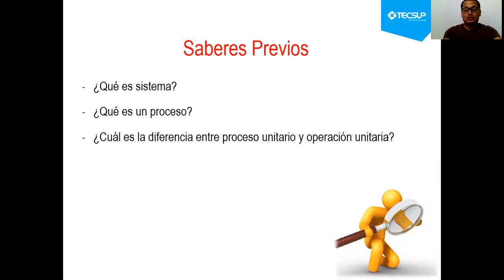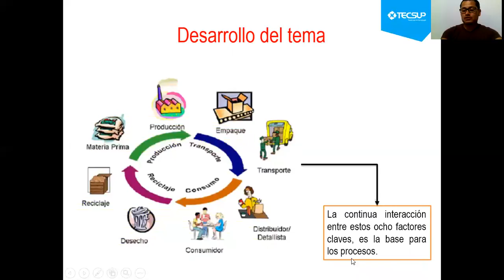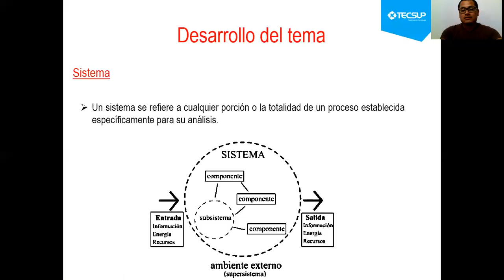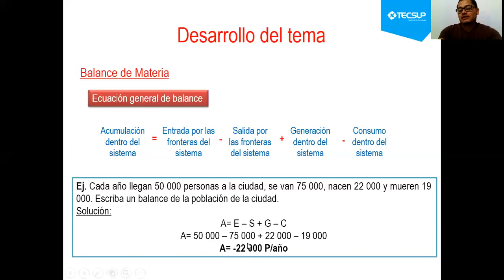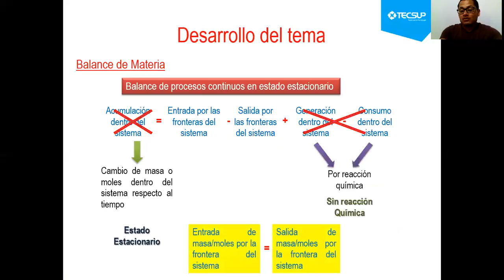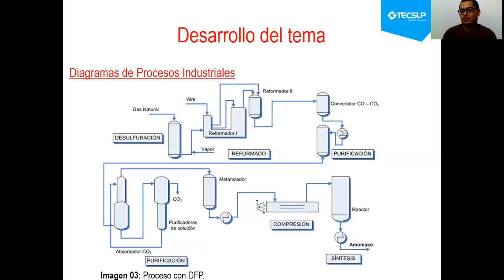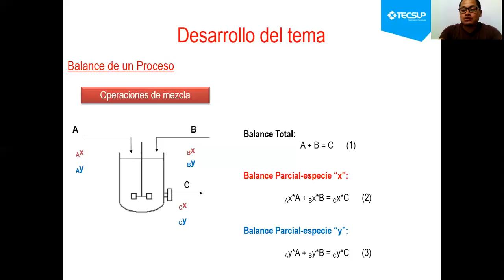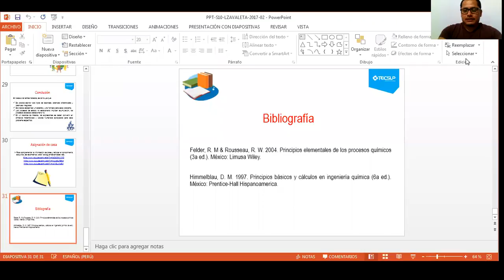Balance de materia y energía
Resumen sobre balances de materia y energía en sistemas abiertos.